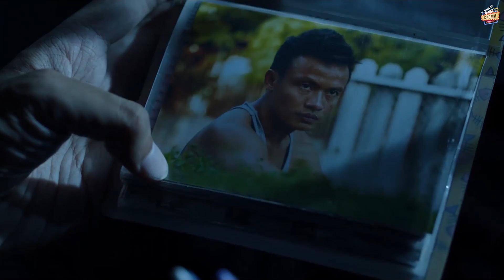ช็อตฮา ผู้กองเจตน์ ทำเนียนแกล้งอำ หยอก 4 จ่า เจอแบบนี้ถึงกับไปไม่เป็น ใน โอเวอร์ไซส์ ทลายพุง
แคน หยอย โอ ปลื้ม 4 โปลิศสายหมีไซส์ 100 กิโลอัพ แห่ง สถานีตำรวจภูธรสะพานชัน ผู้พลาดการจับโจรปล้นทองด้วยเหตุผลสุดตะเตือนไต รถตำรวจไล่ผู้ร้ายไม่ทัน เพราะน้ำหนักเกิน ทำให้ทั้งสี่ ต้องเจอบทลงโทษด้วยการลด น้ำหนัก แล้วในช่วงนั้นก็ดันมีคดีปล้นที่พวกเขาต้องทำผลงานพิสูจน์ตัวเองให้ได้ ทั้งลดน้ำหนัก และไล่ล่าคนร้ายในเวลาเดียวกัน